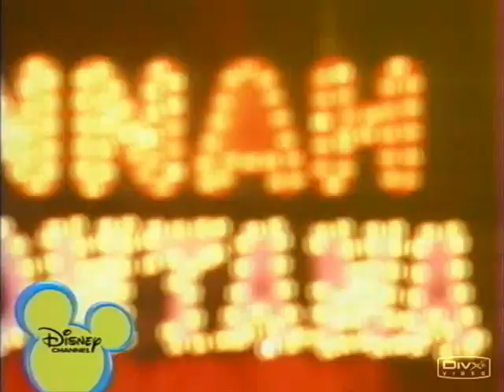Pub Fr Hannah Montana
La pub française de Hannah Montana